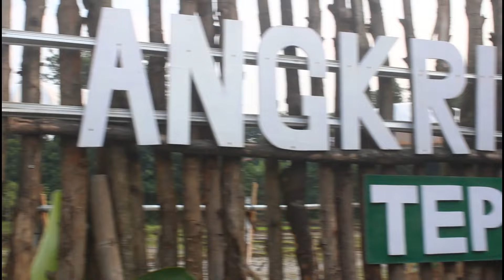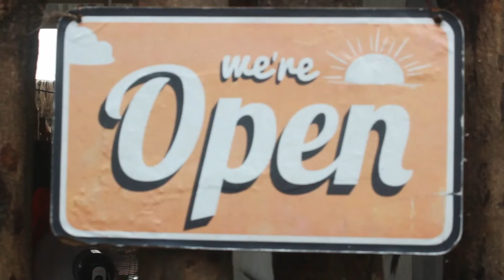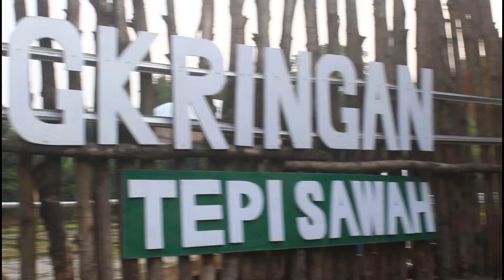Yang lagi .... Angkringan Tepi Sawah di BEKASI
Review Angkringan Tepi Sawah Bekasi bernuansa Yogyakarta dan Bali . Selamat menyaksikan.